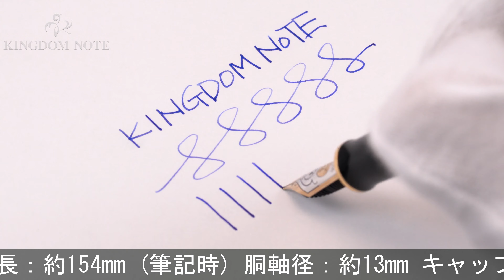Pelikan ペリカン 万年筆 スーベレーン M600 グリーン･オ･グリーン EF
ペンポイント多少摩耗、首軸リング多少劣化、樹脂部スレ･小キズ等使用感みられますが普段使いに気兼ねなくご使用いただけます。数ある限定品の中でも高い人気を誇る特別生産品

本体材質：樹脂
ペン先材質：18金
字幅：EF(極細字)
機構：吸入式
全長：約154mm (筆記時)
胴軸径：約13mm
キャップ径：約14mm (クリップ除く)
最大径：約17mm (クリップ含む)
重さ：約18g
付属品：なし